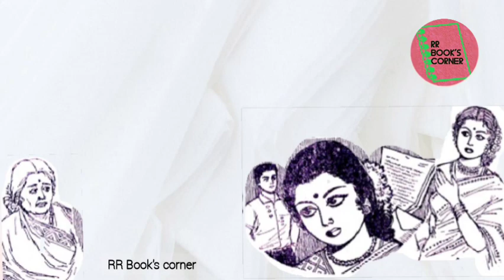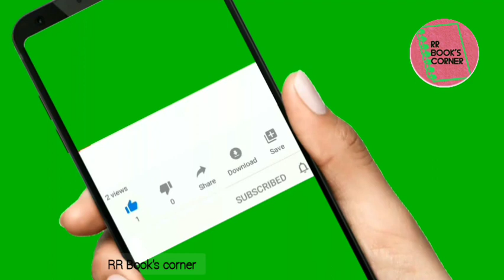Anbu vattam short story | தமிழ் சிறுகதை